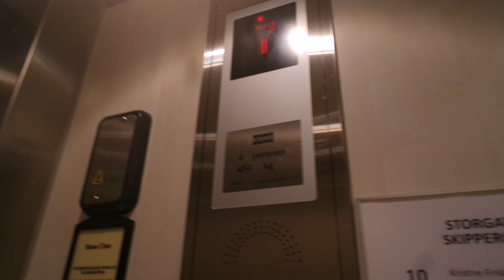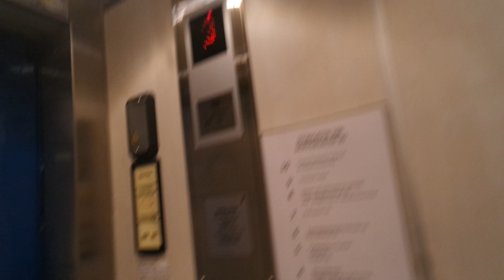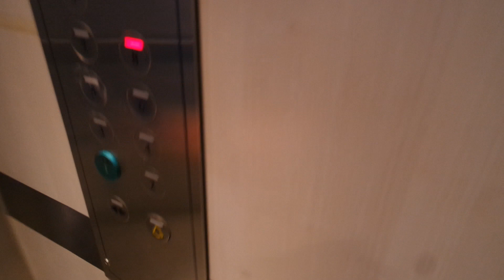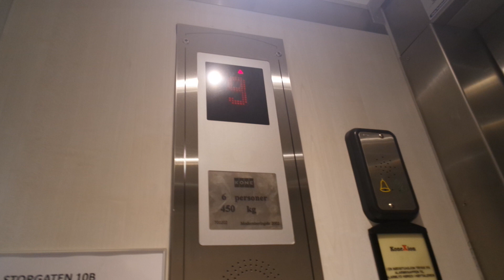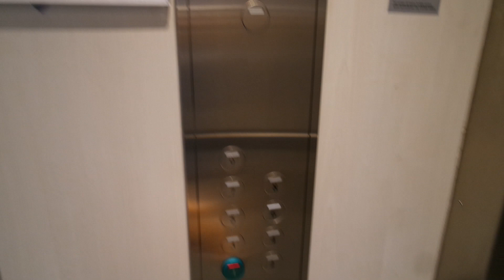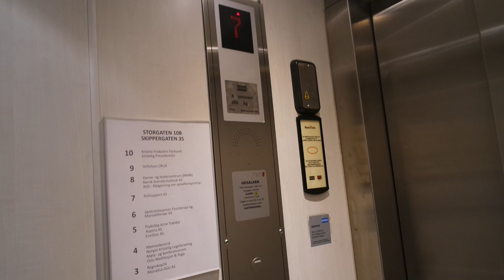Old Unknown (mb Kone) traction elevators/lifts in Storgata 10B, Oslo, Norway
Location: Storgata 10B, Oslo, Norway
Brand: Unknown (Reber-Schindler?)/Kone
Year installed/modernized: Unknown/2002
Serial number: 700203 & 700202
Floors: 9(1, 2, 3, 4, 5, 6, 7, 8, 9)
Capacity: 6 persons or 450 kg
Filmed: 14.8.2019